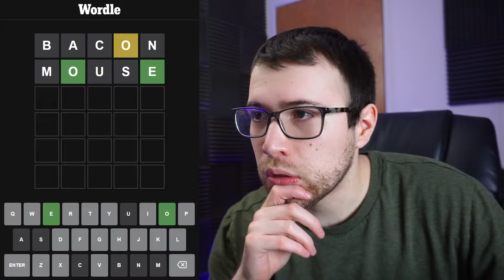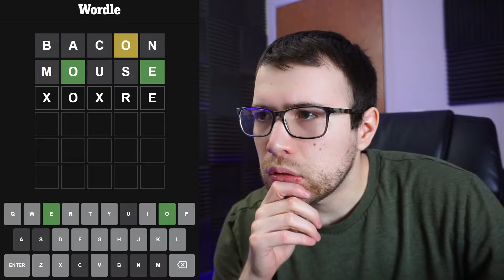What's Today's Wordle? - Daily Wordle 244 – February 18th (2/18/22)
Wordle 244 Solution - Feb 18 Let's play Wordle - Today is 2/18/2022